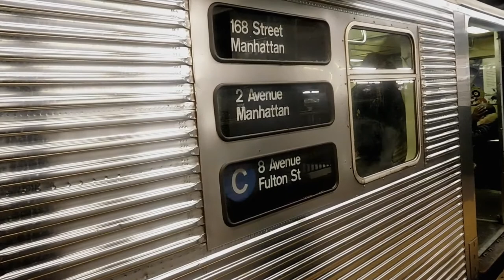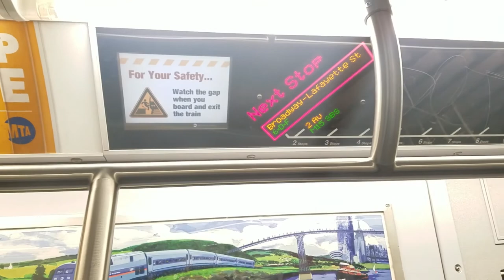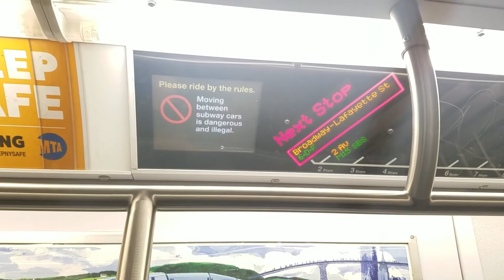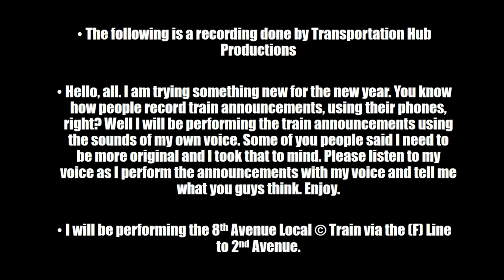IND Subway: R32 & R160 (C) Trains Via The (F) Line To/From 2nd Ave & (Self-Made) Announcements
[MTA New York City Subway]: Taken On January 14th, 2017. Due to electrical work between Jay St-MetroTech and Bergen Street in Brooklyn, there were no (C) trains between W 4th St and Euclid Ave. (C) Trains operated between 168 St and 2 Ave (F)* Station in Manhattan. Also, train announcements performed by yours truly with the soundings of my voice. Please enjoy.

***Route Information***
-(C) (Central Park West/8th Avenue Local: 168 St to/from 2 Ave (F) Station, all stops in Manhattan)

***Equipment Used***
-Budd R32
-Alstom R160

🎮 – Hub Era Games Channel: TO BE DETERMINED

t.ly/h1nB